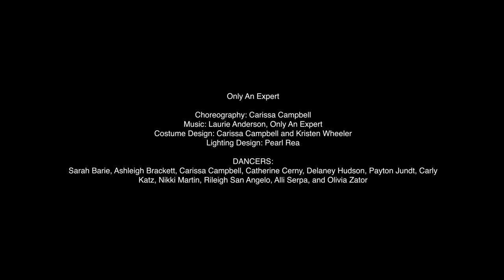Only An Expert | Carissa Campbell Choreography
Hi all! Here's a full video of my piece "Only an Expert" which premiered this past Spring (2023) in the University of Arizona School of Dance's "Awakening Student Spotlight." Included below is an excerpt detailing my process and inspiration :)

The overall message behind the piece is the idea that we, as people and as a society, tend to take what the so-called “experts” say over basic common sense. This can be applied to a variety of different fields, careers, experiences, and parts of life in general. Throughout my piece I wanted to take the viewer on a journey. I start off with a sort of hierarchical structure, before leading into an example of public failure as an expert, and conclude by portraying the competition that upholds itself. No matter what, there is always someone else, and multiple experts often contradict each other leading to conflict of who is actually “correct.”
A very special shoutout to my dancers, you have the opportunity to work with a lot of people and I thank you for choosing me, I am forever grateful. I have had such a beautiful time working with you all and I am so proud of our creation. I hope you enjoy!!

Dancers: Sarah Barie, Ashleigh Brackett, Carissa Campbell, Cate Cerny, Delaney Hudson, Payton Jundt, Carly Katz, Nikki Martin, Rileigh San Angelo, Alli Serpa, Olivia Zator
*Footage Courtesy of the UA School of Dance*

❤️ Carissa Campbell